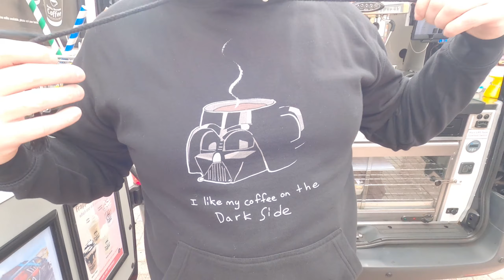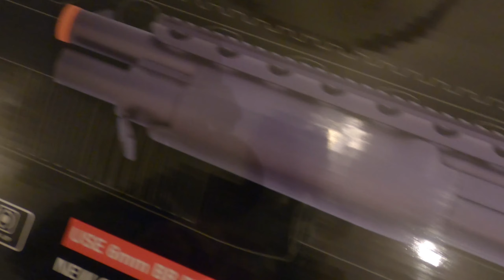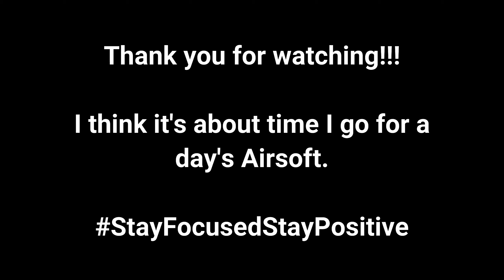Yeah It Arrived!!!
Today was going to be my last day at work for a few days and so there was a lot to get done. This years been a struggle so far in so many ways and I just hope that there's a pay off somewhere along the line. All I can say for now we aren't we lucky to be living and breathing. Let's all just keep pushing towards our goals and try having some fun along the way.